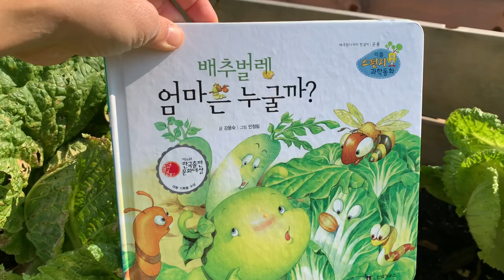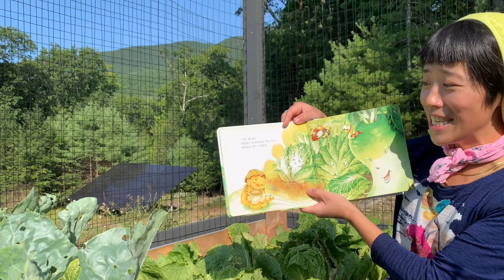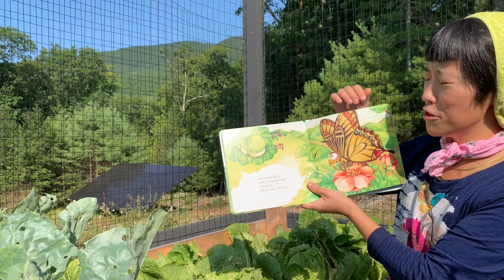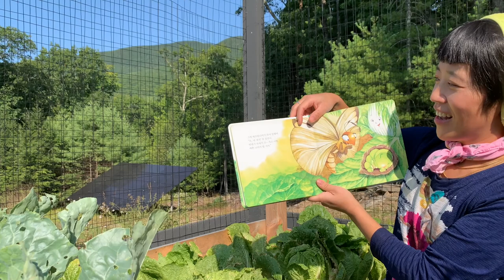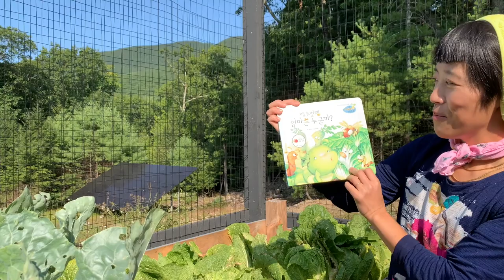WOORI STORY TIME: Who is Cabbage Bug's Mother?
On today's Woori Story time, Farmer Nari reads a book about a cabbage bug in search of its mother. Follow this cabbage bug as it nibbles on delicious cabbage leaves to gets big and strong and makes itself a cocoon, to become a beautiful moth.